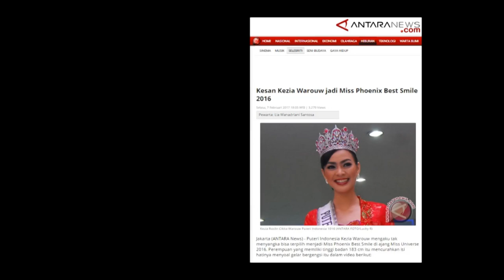PROMO SATU INDONESIA BERSAMA KEZIA WAROUW